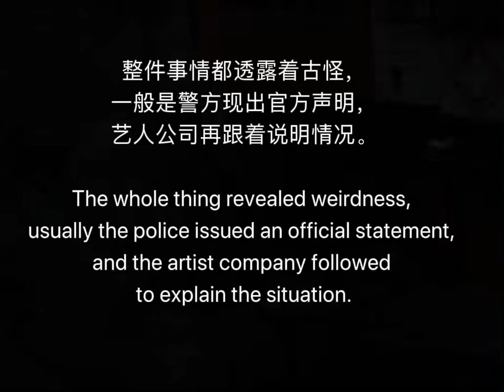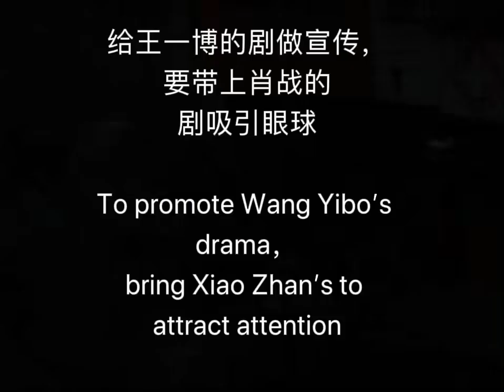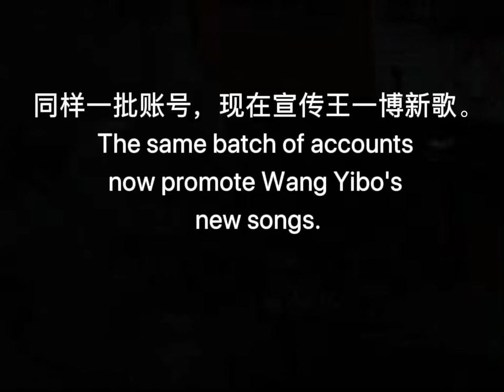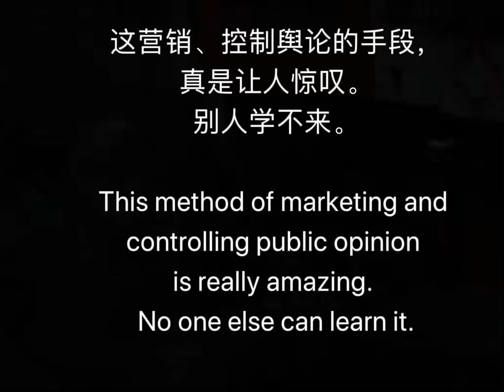BJYX 王一博公司是怎么操控舆论的 How does Wang Yibo control public opinion